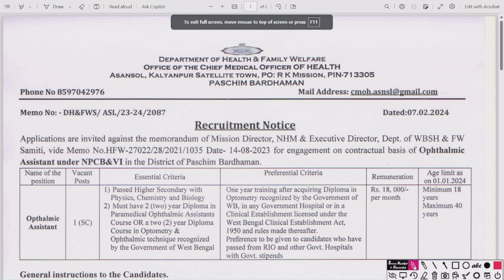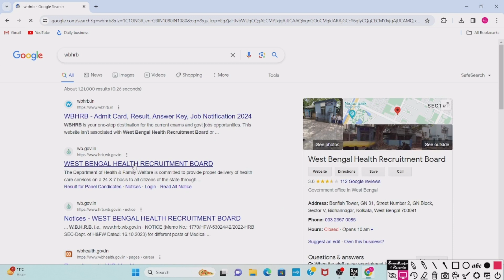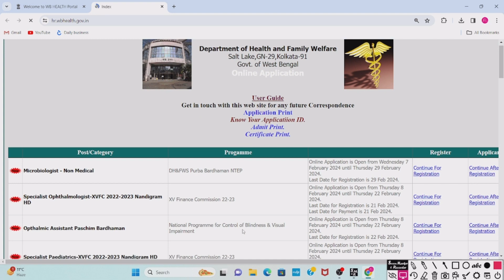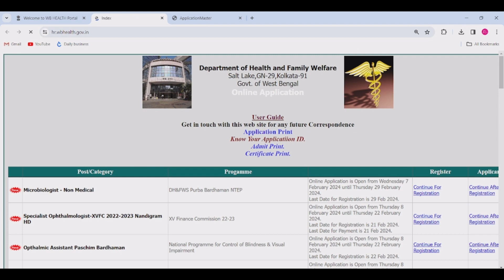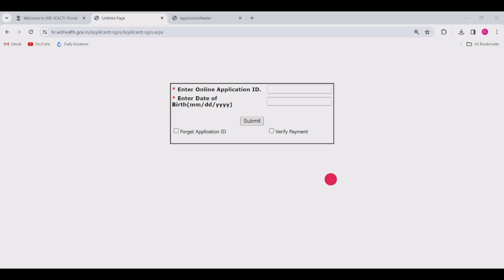Paramedical requirement | Ophthalmic Assistant | Paschim Bardhaman west Bengal 2024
wbhrb job wbhrb# lab technician form fill up